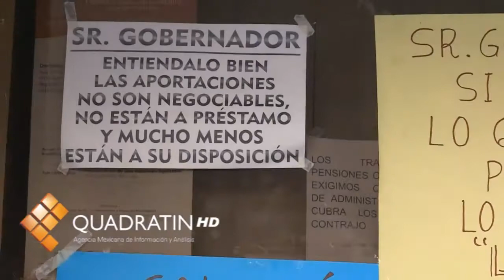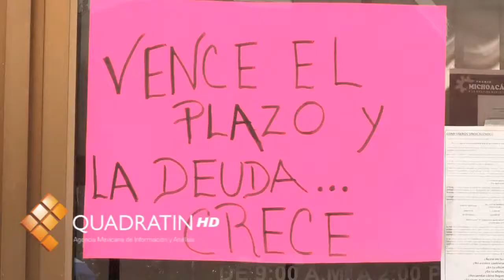Por falta de recursos, suspenden préstamos en Pensiones Civiles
MORELIA, Mich., 3 de febrero de 2016.- La Dirección de Pensiones Civiles del Gobierno de Michoacán anunció que desde este jueves y hasta nuevo aviso quedan suspendidos los préstamos en todas sus modalidades a los derechohabientes.